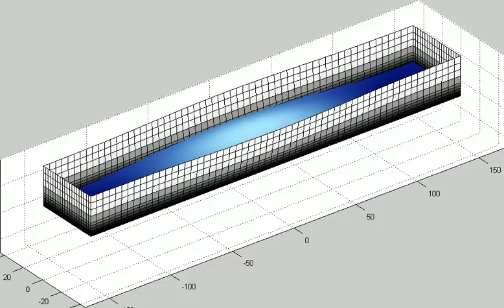Hydroelastic analysis of floating liquid storage structures in regular waves (0.24 rad/sec)